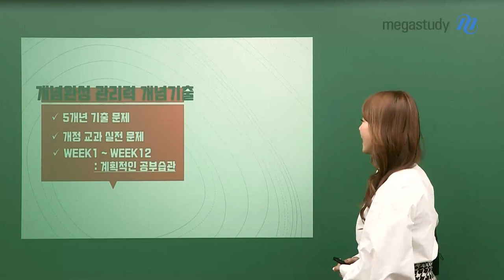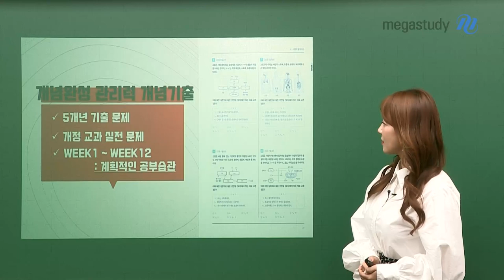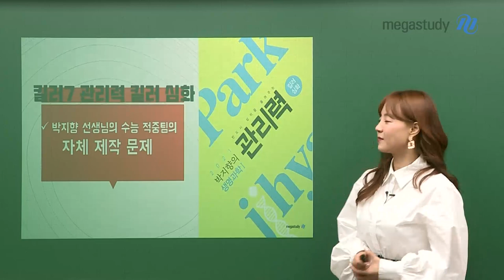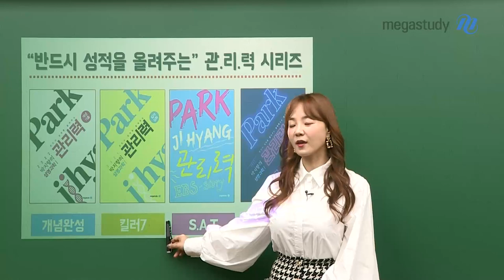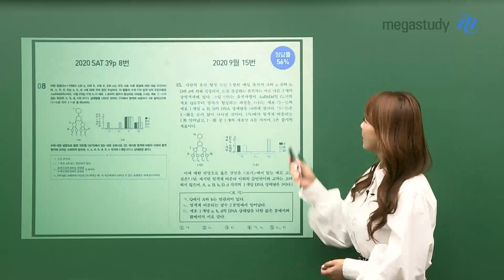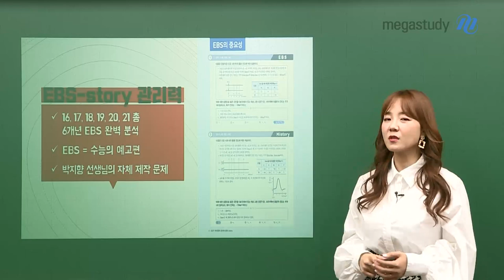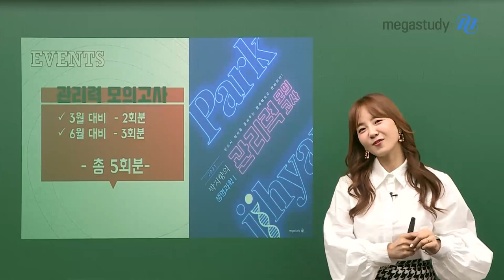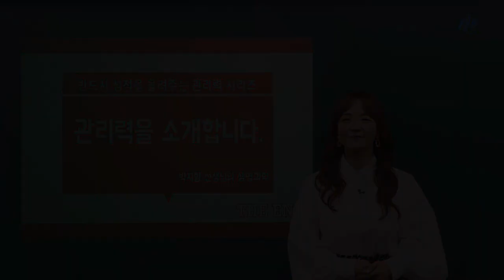[메가스터디] 생명과학 박지향쌤 - 지향쌤의 관리력을 소개합니다 ♡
반드시 성적을 올려주는
지향쌤의 관리력을 소개합니다♡
(본격! 관리력 활용 가이드)

※관리력이란?
1. 선생님 수업과 함께 주차별로 체계적으로 공부할 수 있는 복습시스템
2. 모든 관리력 교재에 OX문제가 들어 있어서 개념 점검 가능
3. 각각의 관리력에 맞는 문제 수록
★관리력 교재는 각 단계별 교재의 부록으로 포함됩니다★

[관리력 시리즈]
■ 개념완성 - 관리력 개념·기출
    → 개념진도에 맞춰 바로 복습할 수 있는 OX문제 + 기출 문제

■ 킬러7 - 관리력 킬러·심화
    → 박지향 선생님의 수능 적중팀의 자체 제작 문제 + 전단원 OX로 개념 점검

■ SAT 문제풀이 - 관리력 EBS-story
    → 수능 패턴과 EBS 문제 중 출제 가능성이 높은 적중을 향한 문제

■ 관리력 모의고사
   → 지향쌤과 함께하는 열공이들을 위한 EVENT 모의고사♡

반드시 성적을 올려주기 위한 지향쌤의 관리력!
관리력을 어떻게 활용하면 될지 반드시 영상을 통해 확인하세요~!